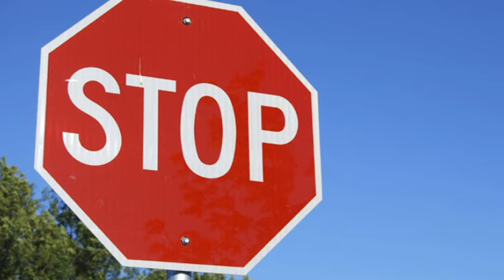Televizija Pomoravlje - Najava obustave saobraćaja na putu Ćuprija - Despotovac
Zbog toga je postavljena privremena saobraćajna signalizacija za kretanje teretnih vozila kroz grad